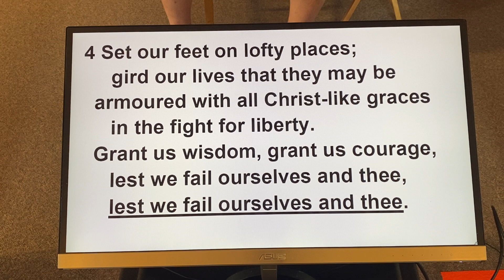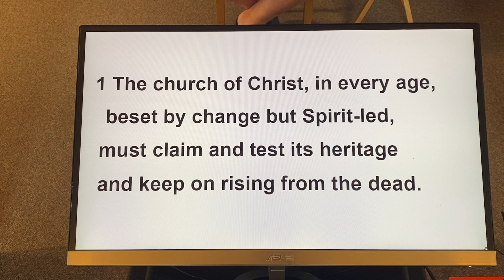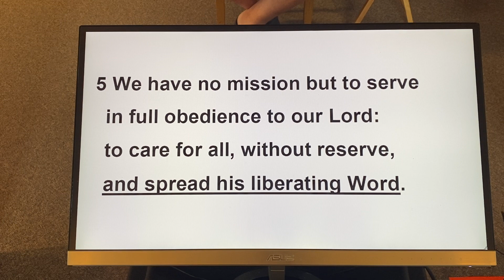September 19, 2021